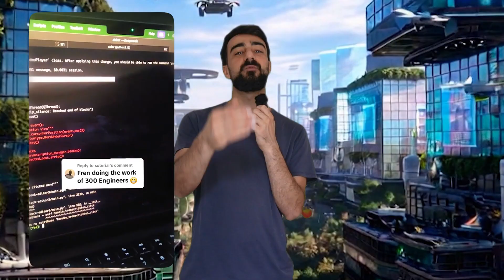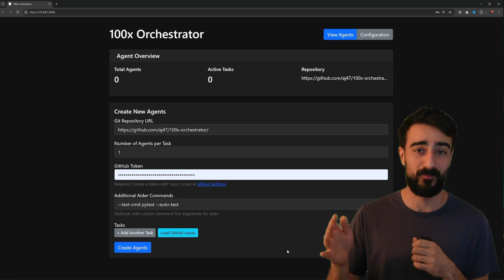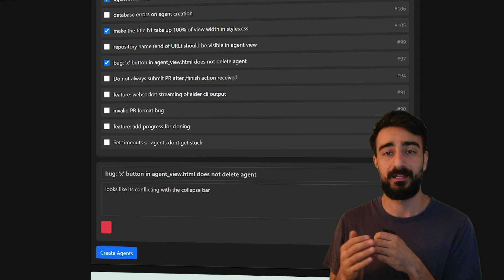100x Software Developer UPDATE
i built the 100x-orchestrator to manage many AI coding agents